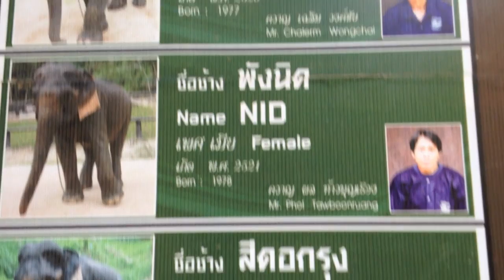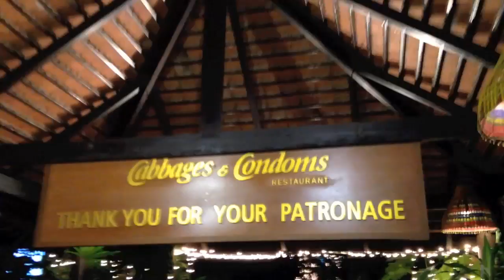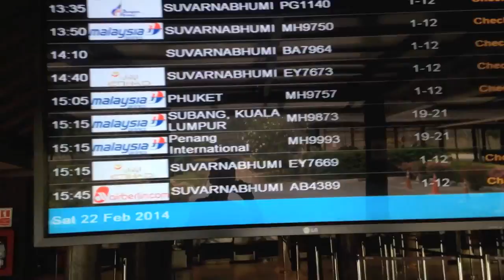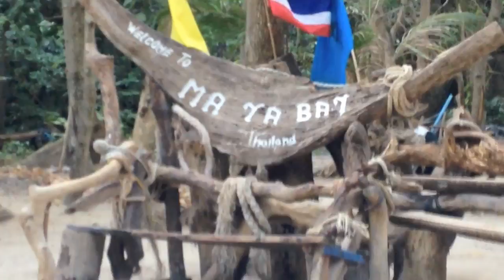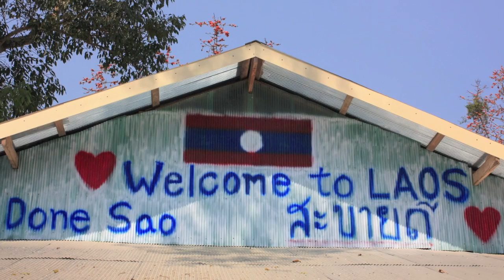Steve & Fiona in Thailand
The video I made for our trip to Thailand in Feb/Mar 2014.

Destinations:
Chiang Mai
Bangkok (via night train)
Koh Tao
Koh Phangan
Koh Samui
Krabi / Ao Nang
Koh Lanta
Koh Phi Phi
Phuket

All copyright to those guys for music and all copyright of the videos and overall editing to me